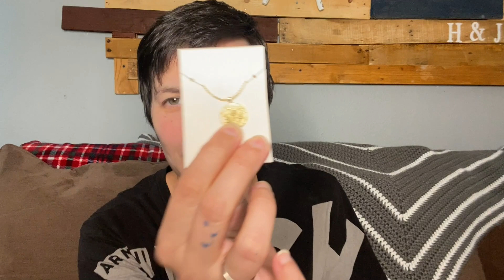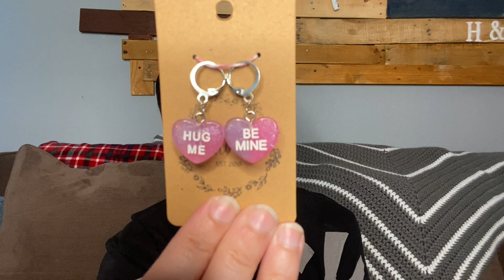Episode 137: I Have A Blue House With A Blue Window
Guaranteed the best gift you will find. Go treat your loved ones this season 💍. analuisany”

Crochet Memories Pattern Link!